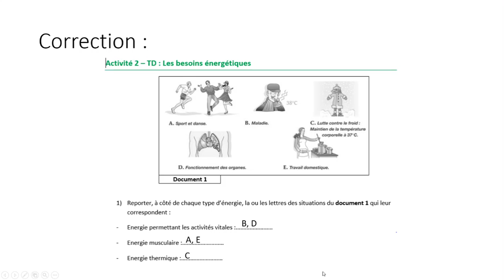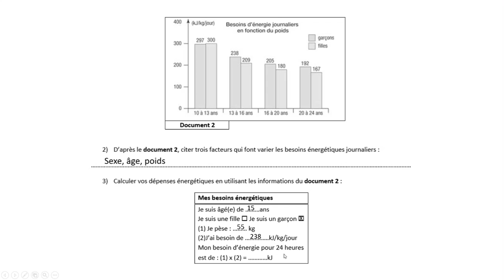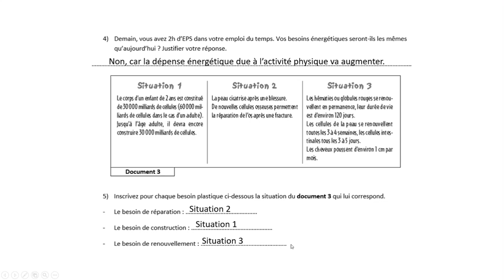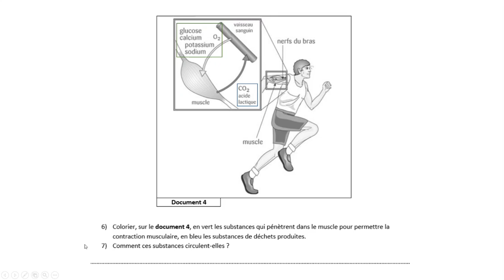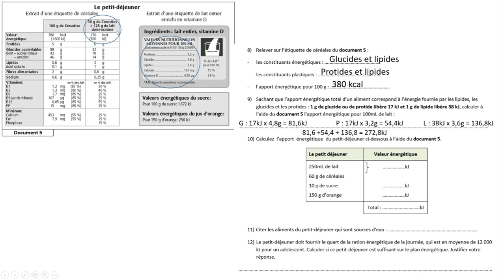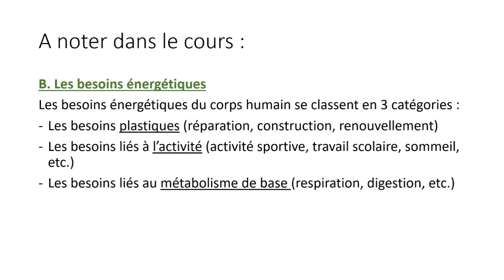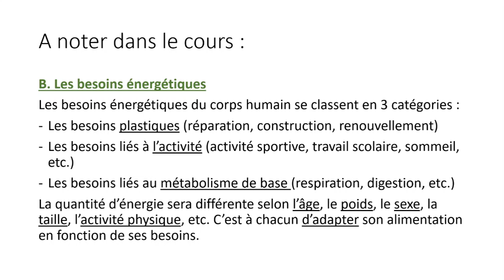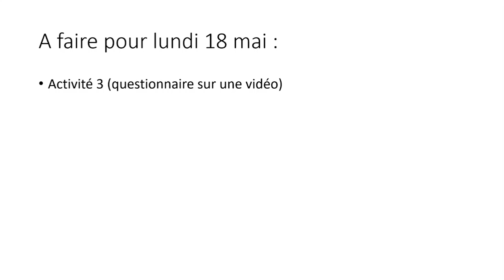Cours du 15 mai - 2nde CGEA